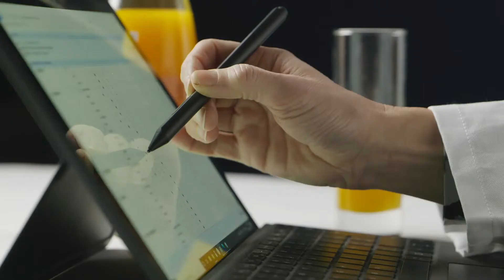Dagon Light Lager Beer (Can) | Gold Award Monde Selection 2021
During the World Quality Selections 2021, Dagon Light Lager Beer (Can) was granted a prestigious Gold Quality Award.